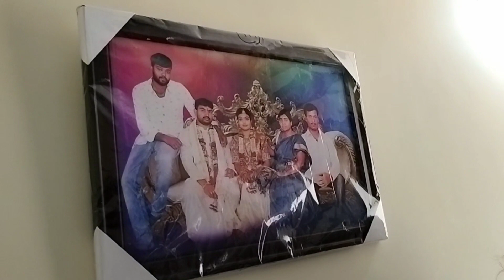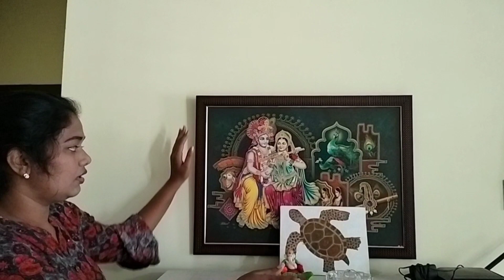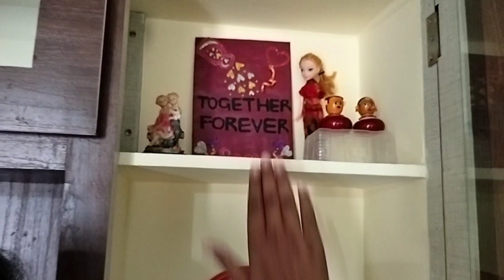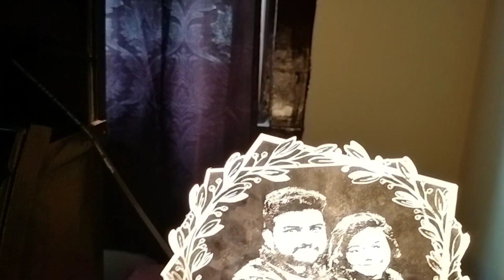Home Tour 🏠 || simple 1bhk with lot's of memories ❤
1bhk rented home woth some beautiful memories❤